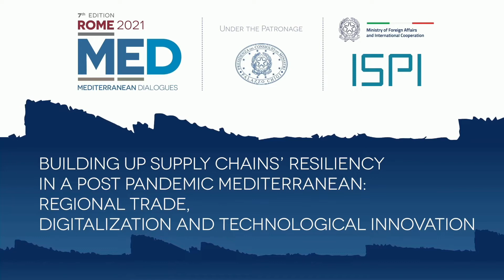Manlio Di Stefano @ MED Dialogues 2021 on "Building Supply Chains' Resiliency"